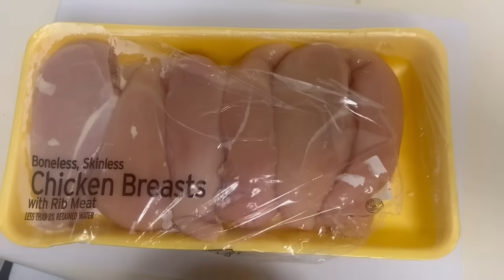अमेरिका में कढ़ाई चिकन बनाने का घरेलू तरीक़ा।MUGHLAI CHICKEN KADHAI | CHICKEN HANDI RECIPE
Mughlai Chicken Kadhai | Restaurant Style Chicken Kadhai | Chicken Kadhai Recipe | Chicken Kadhai by Spice Eats | Chicken Kadhai | Boneless Chicken Gravy | Chicken Recipe | Kadhai Chicken | Boneless Chicken Curry Recipe

Ingredients for Mughlai Chicken Kadai:

- Boneless Chicken thighs, 1” pieces- 450-500 gms

Spice Powders:
- Kasuri Methi (Dried Fenugreek leaves) - 2 tsp

Other Ingredients:
- Grated Onion- 100 gms (2 small)
- Ginger Garlic paste- 2 tsp
- Readymade tomato purée or paste- 4 tbsp
- Whisked Curd/Yogurt- 3 tbsp
- Cashew paste- 12 cashews
- Green Chillies, sliced- 3

Preparation:

- Cut the boneless chicken thighs into 1” pieces. Marinate with salt and crushed pepper. Mix and set aside for 30 mins.
- Grate the onion and whisk the curd/yogurt.
- Make a paste of the cashew nuts. To make cashew paste, add the whole cashews into a grinder/blender and coarse grind into a fine powder. Add 3 tbsp water and blend into a smooth paste. Set aside for use later.
- Slice the green chillies and chop the coriander leaves for garnish.
- For tomato purée/paste, use readymade tomato purée available in stores. If not available, blend 2 medium red ripe tomatoes into a paste and use that instead.
- Dry roast the Kasuri Methi (dried Fenugreek leaves) and crush it into a coarse powder with your hand.

Process:

- Heat oil in a wok or kadhai and add the grated onion. Fry on medium heat for 4-5 mins till the colour changes. Add the ginger garlic paste, mix and continue to fry on low to medium heat for 2-3 mins.
- Now add the marinated chicken, mix and fry on high heat for 1-2 mins till the colour changes to white and slightly browned.
- Add all the spice powders other than Garam Masala Powder and Kasuri Methi, mix and fry on medium heat for 3-4 mins.
- Now add the readymade tomato purée, give a mix and fry on medium to low heat for 3-4 mins till it’s cooked and oil separates.
- Now add the cashew paste and whisked curd/yogurt, mix it well and cook on low heat for 2 mins till oil separates.
- Now add 150 ml water and sliced green chillies, give a stir and cover & cook on low heat for 15 mins till the chicken is cooked and oil separates.
- Add the garam masala powder and crushed Kasuri Methi (Fenugreek leaves), give a mix and simmer on low heat for 2-3 mins.
- Garnish with chopped coriander leaves and serve hot.